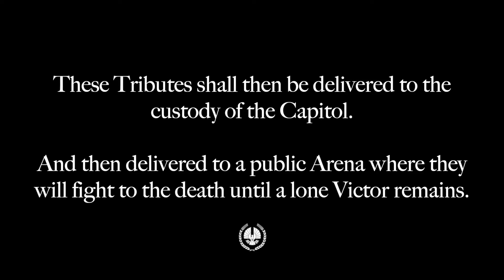If "The Hunger Games" were a Disney film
Another one of those moments where I'm literally in awe of what I create.